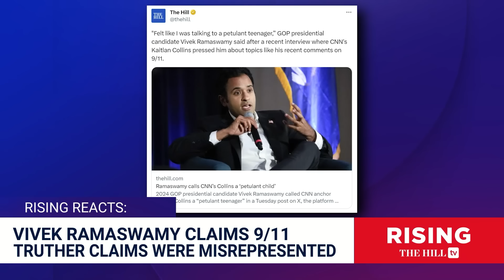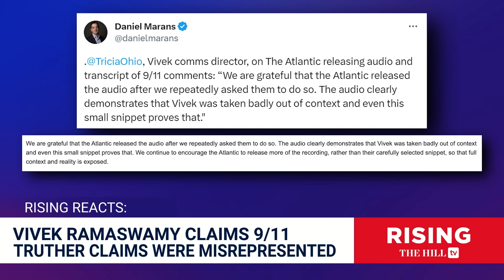Vivek Ramaswamy DRAGS CNN's Kaitlan Collins As 'PETULANT TEENAGER' Amidst 9/11 TRUTHER Fallout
Briahna Joy Gray and Robby Soave discuss 2024 presidential candidate Vivek Ramaswamy's recent comments on 9/11.